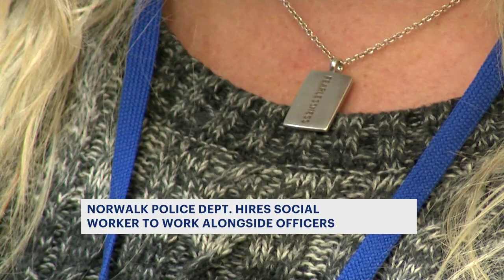Norwalk police to add social worker to work alongside officers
Those calls could be anything from domestic violence, disturbances and other critical incidents.